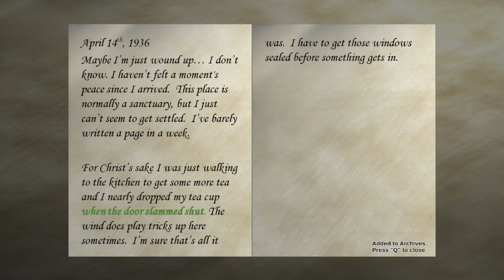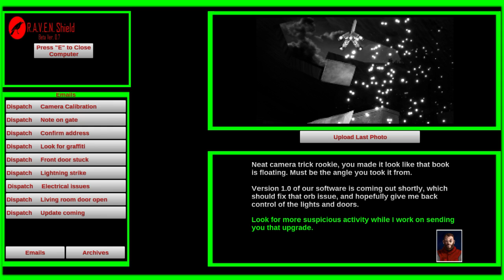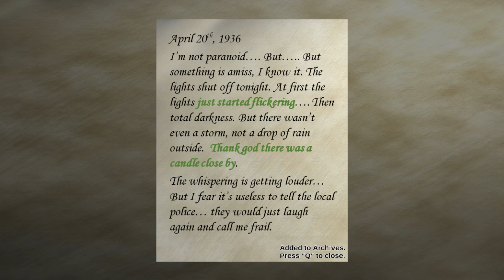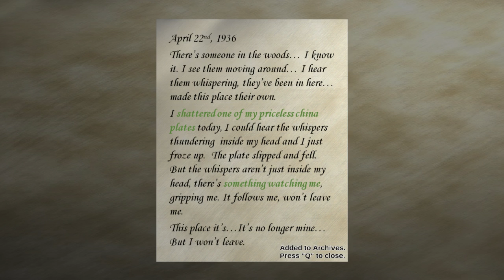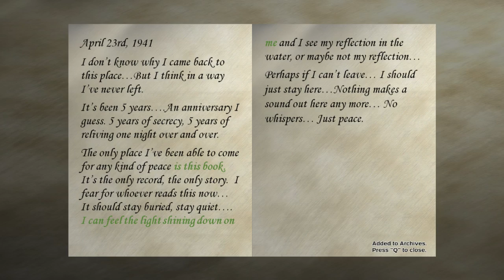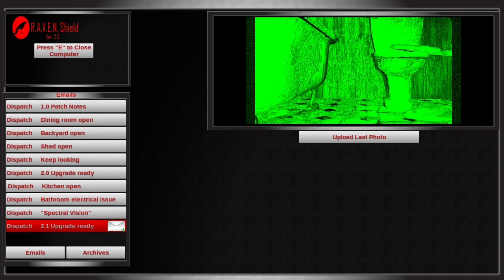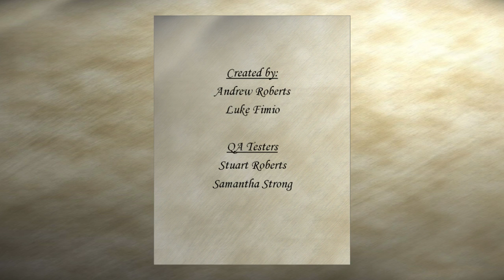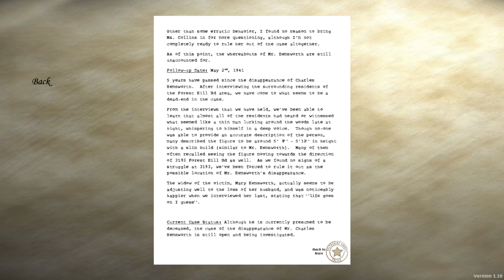Shutter [Part 2] The Secrets of the Ghost That Haunted This House ; Ending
A blind Let's Play / Playthrough / Walkthrough of the fixed camera angle indie survival-horror game where you play as a robot drone investigating a house that's supposedly haunted, Shutter. It does some interesting things as we investigate and uncover the past of this home. Enjoy~